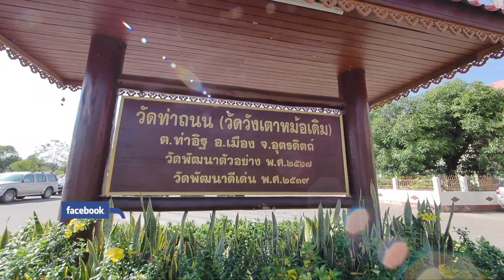ธรรมดี ได้ดี easy life | EP 2-3 | อุตรดิตถ์ 3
รายการ ธรรมดี ได้ดี easy life
วันนี้ขอเสนอตอน อุตรดิตถ์ ตอนที่ 3 พบกับเต้และนิวกับการทำความดีทำง่ายแค่ใจอยากทำกับการปฎิบัติธรรมกันต่อ แต่จะเป็นอย่างไรไปติดตามรับชมกันเลยครับ